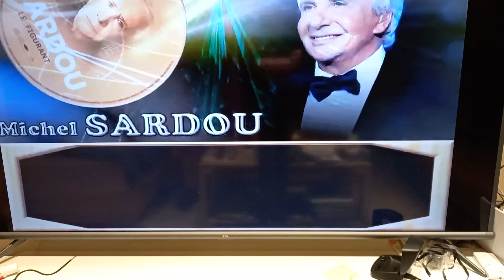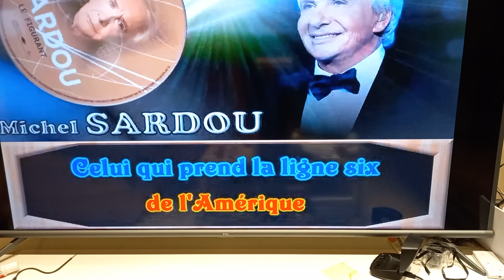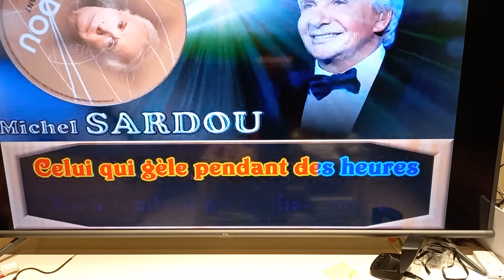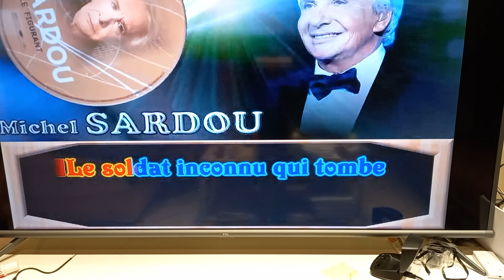Le Figurant (Reprise)Karaoké TINO)..(La Figurante).